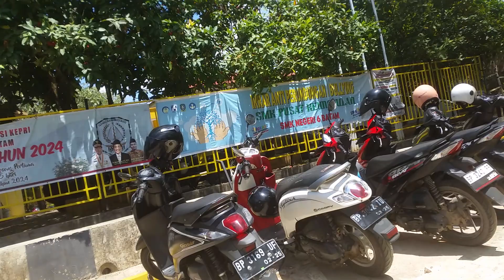Ngantar dua anak kesekolah berbeda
ngantar anak pergi ke sekolah SD dan SMK 6 di Batam kecamatan nongsa kelurahan batu besar
ngantar anak kesekolah yang satu ke SD 010 Nongsa
yang satu lagi ke SMKN 6